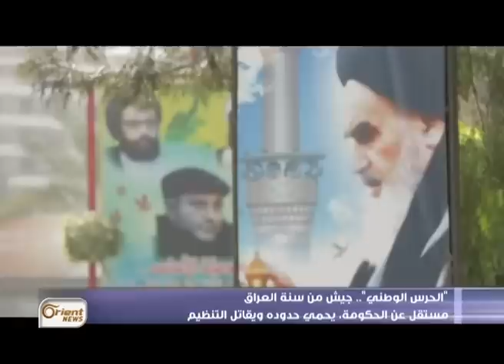الجيش العراقي إلى حرس وطني منفصل عن الحكومة-تفاصيل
في العراق الإستراتيجيةُ أخيراً.. التخلي عن كابوس الجيشِ المُوحَّد..بعد مئةٍ وثلاثين مليار دولار أُهدرت على جيش المليشيات، الإتفاقُ يذهبُ باتجاهِ تشكيل حرسٍ وطني يبدأ من المناطقِ السنية، مُستَقلٍ تماماً عن الحكومة المركزية..لكن هل هي استراتيجيةٌ لتَقسيم العراق تبدأُ من جِيشه "القَشةُ الأخيرة التي تتعلقُ بها وحدةُ البلاد" ..أم هي سياسيةُ فَنِّ المُمكنِ قبل أن يغرقَ الجميعُ تماماً في بحور تنظيمِ الدولة؟ اللافت أن غطاءَ المصائبِ ظهرَ فجأةً في الضاحيةِ الجنوبية في لبنان، المالكي إلى جانب نصرِالله ربما ليُكملَ ما بَدأه في العراق ويواصلَ سياساتِه.

تقديم: هاجر ملولي

إعداد:
لواء مروان
علي حميدي
محمد الدغيم